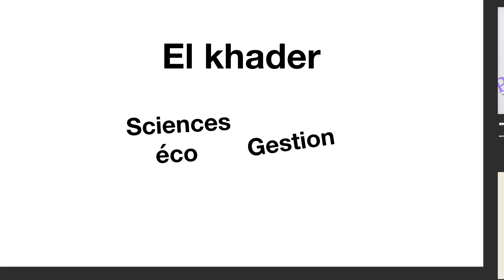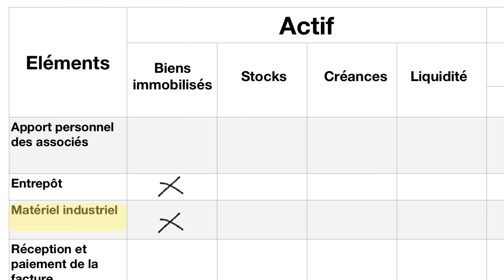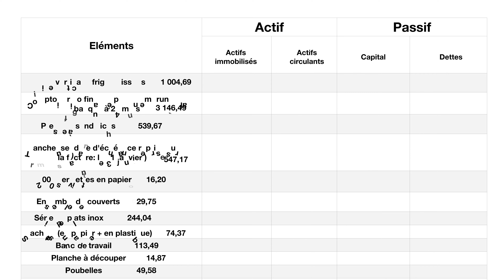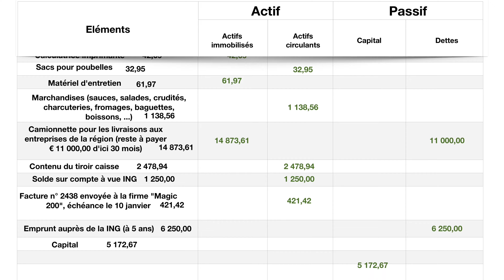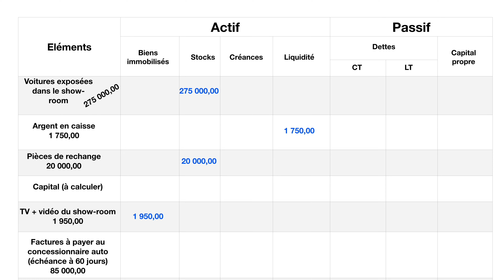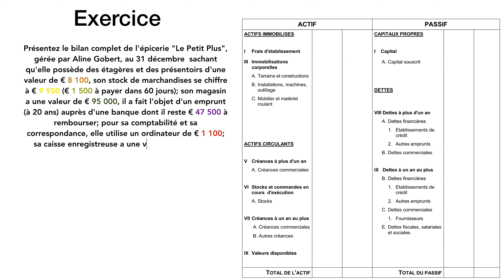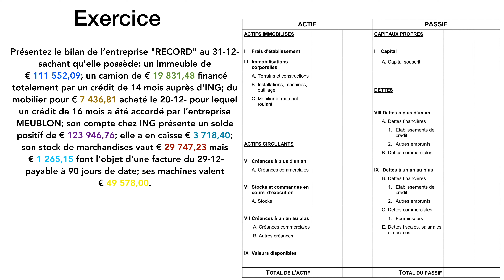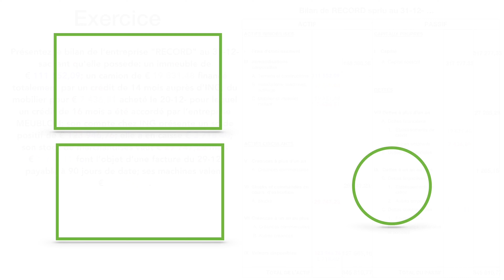Des exercices résolus pour se familiariser avec le langage comptable - Bilan et CTR - Compilation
Dans cette compilation de vidéos, je regroupe plusieurs exercices sur le bilan comptable, le but est évidemment de se familiariser avec les notions et terminologie du plan comptable car dans la vie de tous les jours on n'utilise pas les mêmes termes. C'est pour cela, avec ces exercices on s'habituera petit à petit à utiliser naturellement des termes comme : immobilisation corporelle ; matériel roulant ; mobilier ; produit fini ; stock de marchandises ; valeurs disponibles ; établissement de crédit ; fournisseurs ; créances sur client ; matières premières ; caisse ; banque ; compte courant ; dette à un an au plus ; dette à plus d'un an ; ...